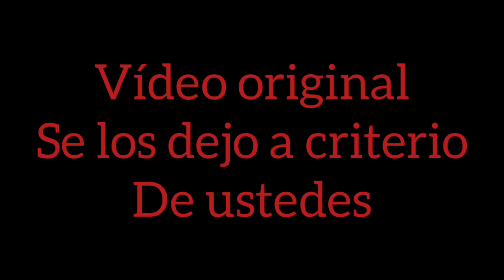Lamentos de la Llorona en Ayapango Estado de Mexico "UNA CAMARA CAPTA ESTO"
Un suscriptor me hace llegar este vídeo donde es su casa y en el Estado de México se capta este lamento acompañado de unos aullidos muy horribles el vídeo es original y desde ahora las personas tienen miedo Este Pueblo Mágico es un Municipio al oriente del estado de México y sus calles antigua guardan miles de Apariciones chéquenlo ustedes mismos y se los dejo asu criterio